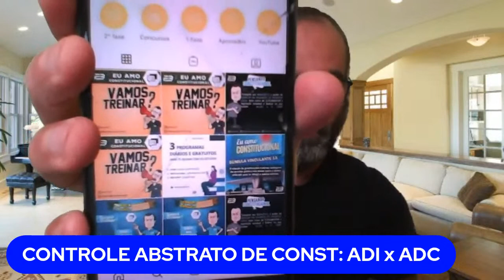BOM DIA CONSTITUIÇÃO #99 | CONHECENDO A CONSTITUIÇÃO | ART.102, I, 'a' | ADI e ADC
Prof.Pedro Barretto apresentando AO VIVO o Programa BOM DIA CONSTITUIÇÃO e nas terças-feiras com o quadro "CONHECENDO A CONSTITUIÇÃO".

No programa de hoje analisaremos o art.102, I, 'a', CRFB/88 tratando de regras especiais sobre ADI e ADC, dando seguimento ao tema abordado no episódio anterior transmitido ontem (episódio #98).

Reta final de preparação para a prova da OAB XXXII Exame - 13/06

Está pensando na OAB XXXIII Exame? Temos o CEO Master - 120 dias de estudos

Cursos em PROMOÇÃO JUNTOS ATÉ O FIM!

1️⃣Curso completo de Direito Tributário em 3 versões com o Prof. Pedro Barretto:

- 30 encontros em vídeos aulas (aproximadamente 60 h/a)

- Resumos escritos de cada encontro em PDF integralmente produzidos pelo Professor

- Resumos em áudios gravados pelo Prof. Pedro Barretto enviados via whatsapp para o aluno (mais de 200 áudios).

2️⃣2ª Fase 2021 - Adminstrativo, Constitucional, Penal e Tributário